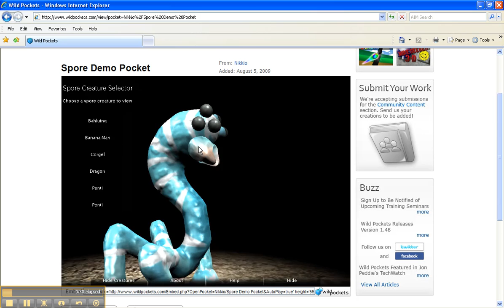Spore character in Wild Pockets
Character created in Spore and exported to the web via Wild Pockets